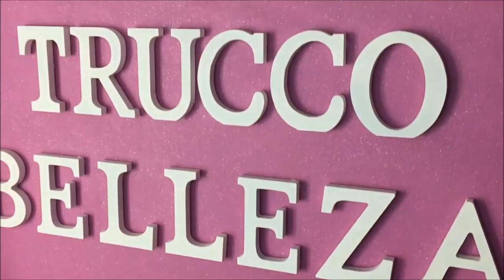DIY MASCARA DE SNAPCHAT